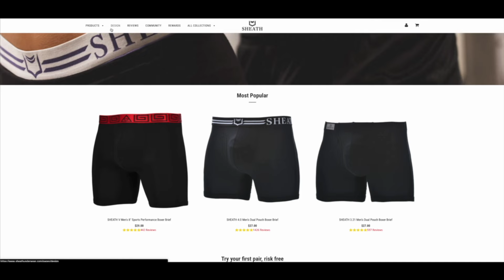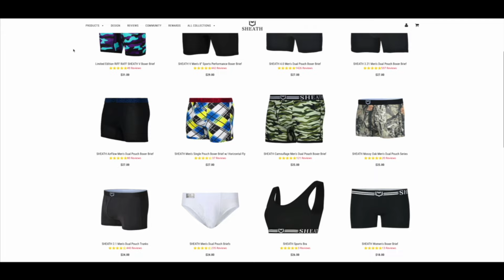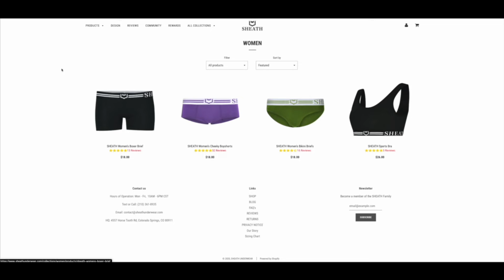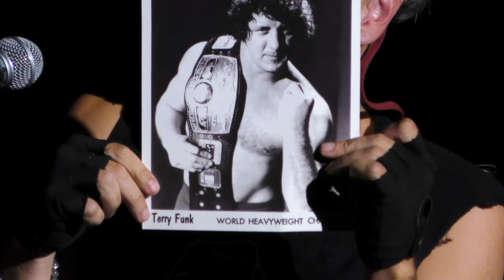KILL TONY #477 - KIM CONGDON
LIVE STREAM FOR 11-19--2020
Visit deathsquad.tv, tonyhinchcliffe.com, and ryanjebelt.com for merch+

Tony Hinchcliffe  @tonyhinchcliffe
Brian Redban @redban
Jeremiah Watkins @jeremiahstandup
Joel Jimenez @mostlysorry
Jessie Johnston @jetskijohnson
Chris Dillon @chromachris
Ryan J Ebelt @ryanjebelt
David Lucas @davidlucasfunny
William Montgomery @william.f.montgomery1
Michael Lehrer @michaellehrercomedy
Kim Congdon @kimcongdon